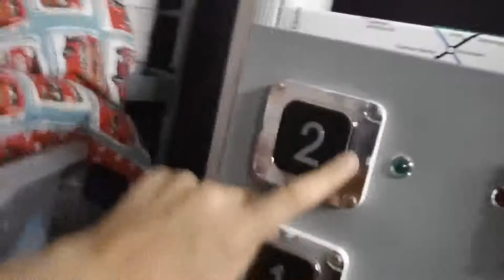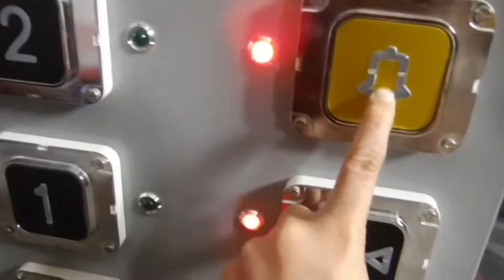I Got Stuck In The Elevator Again Epic Fail Or Epic Fake